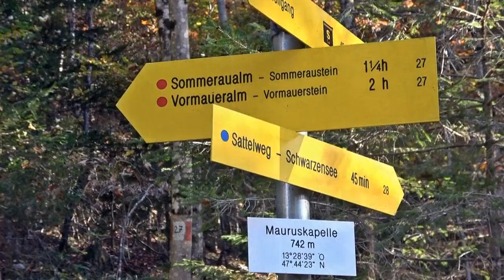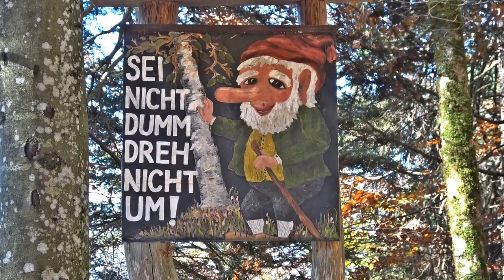Vormauerstein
Toller, kleiner  Aussichtsgipfel (1450m) vor dem Schafberg.
Von der Jausenstation Holzerbauer
in 2,5 Stunden erreichbar.